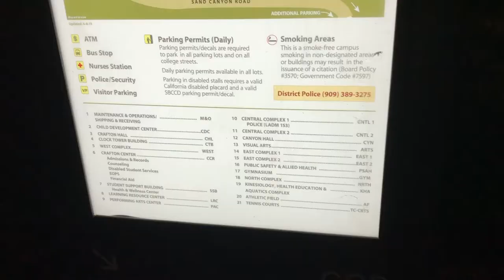gorgouse view of Crafton Hills Collage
The beat Maker:
wavywoah